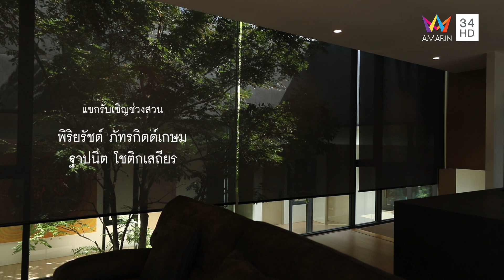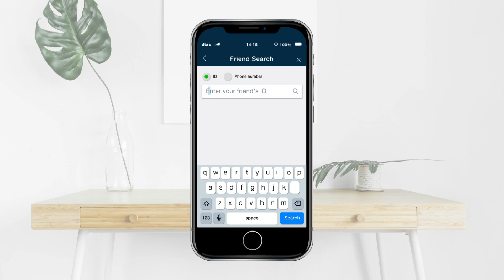บ้านและสวน | บ้าน | Bunker House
ช่วงบ้าน "Bunker House"
เจ้าของ   ศาสตราจารย์ ดร.สุชัชวีร์ สุวรรณสวัสดิ์
ออกแบบ  บริษัท  IDIN Architects